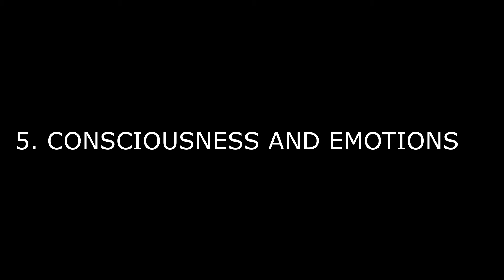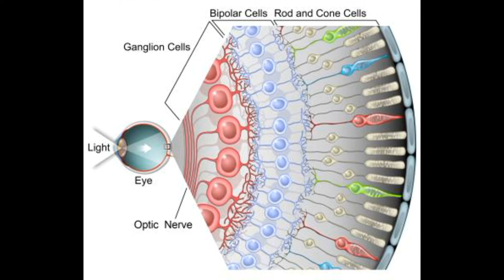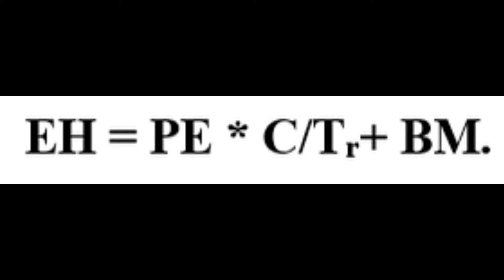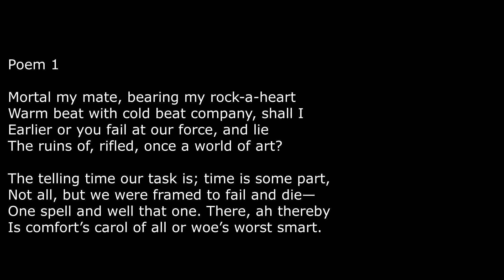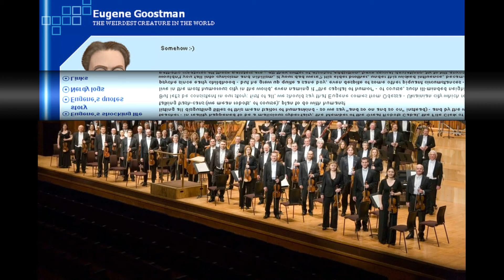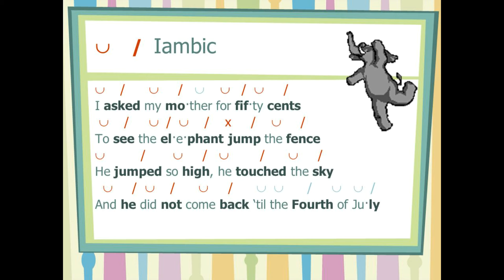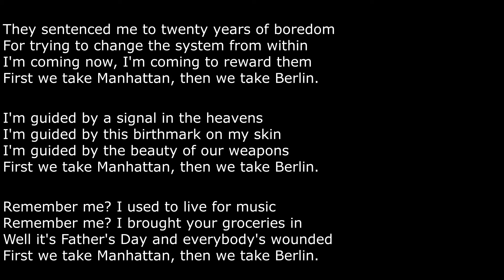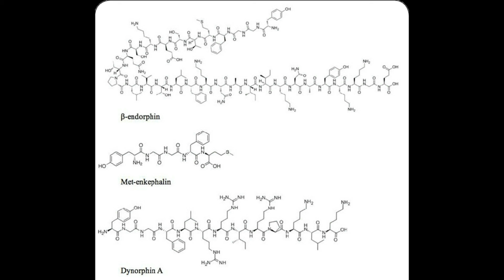The Biosphere as a Super-Computer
Chapter 5. CONSCIOUSNESS AND EMOTIONS